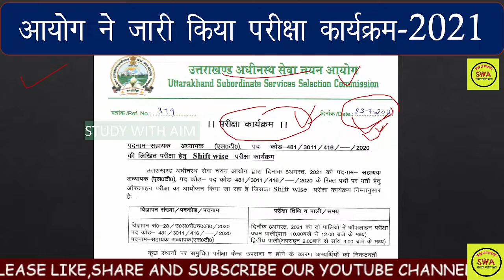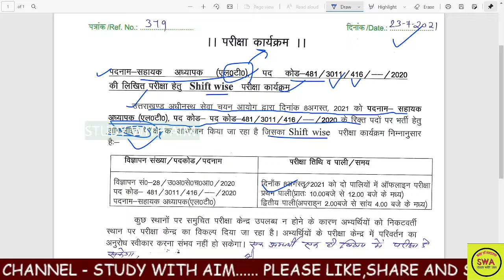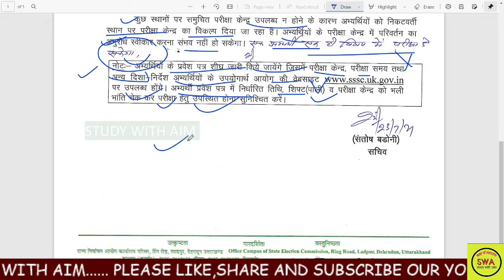Exam calendar 2021 uksssc||LT Exam Calendar Studywithaim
Exam calendar 2021 uksssc||LT Exam Calendar
Uttarakhand Vacancy Detail||Total Vacancy-22340|| uksssc, ukpsc, Uttarakhand Police||full detail

uksssc new notification 2021
समूह-ग के अन्तर्गत पदनाम-प्रयोगशाला सहायक व अन्य के पदों पर सीधी भर्ती के विज्ञापन
Uttarakhand_Police​,Uttarakhand new vacancy 2021|| Lab assistant vacancy
434 पदों पर बम्पर भर्ती|| Lab technician job
uksssc पर्यावरण पर्यवेक्षक भर्ती 2021,
uksssc प्रयोगशाला सहायक भर्ती 2021,Uttarakhand New Bharti ||
 Uksssc New Notification || Uksssc New bharti || 12th pass || Age 18 से 42
uksssc फोटोग्राफर भर्ती 2021,
uksssc फार्मासिस्ट भर्ती 2021,
uksssc सहकारिता पर्यवेक्षक भर्ती 2021,
sahayak samiksha adhikari kaise bane
assistant review officer Uttarakhand
Uttarakhand assistant review officer
Uttarakhand sahayak samiksha adhikari
Lok Seva ayog sahayak samiksha adhikari
samiksha adhikari kaise bane
Uttarakhand samiksha adhikari kaise bane
ukpsc assistant review officer bharti,

Uttarakhand jail warder bharti 2021,
uksssc banti rakshak bharti 2021,
uksssc jail warder bharti 2021,
Uttarakhand Forest inspector
 uttarakhand forest inspector exam date uttarakhand forest inspector online classes uttarakhand forest inspector
uksssc online exam CBT test
uksssc online exam kaise de
uksssc onlne test cbt
uksssc CBT test
uttarakhand jail gaurd bhrti
uttarakhand jail worder bhrti
uttarakhand forest inspector syllabus uttarakhand forest inspector new update uttarakhand forest inspector salary uttarakhand forest inspector previous year question paper
 paper kab hoga uttarakhand van daroga exam kab hoga uttarakhand van daroga latest news uttarakhand van daroga book uttarakhand van daroga ki taiyari kaise karen
uksssc assistant review officer
uksssc aro bhrti
ukpsc aro ro bhrti
 uksssc forest inspector syllabus in hindi uksssc forest inspector syllabus 2020
uttrakhand Sub insp

uttarakhand patwari
 uttarakhand history